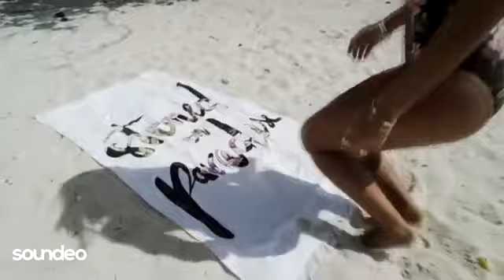Beautiful Music Deep House, Vocal House, Nu Disco, Chillout Soundeo Mixtape